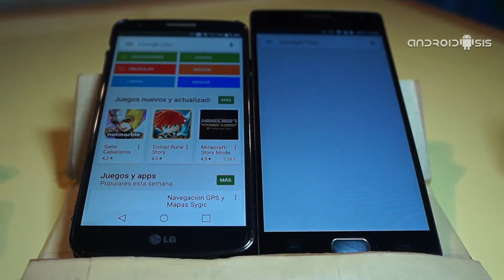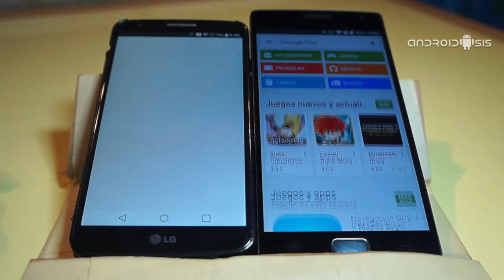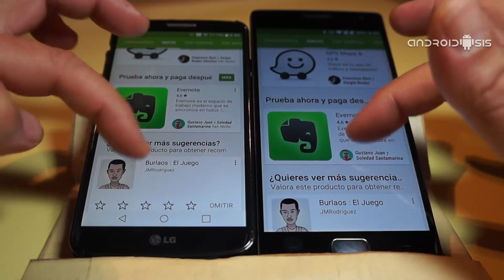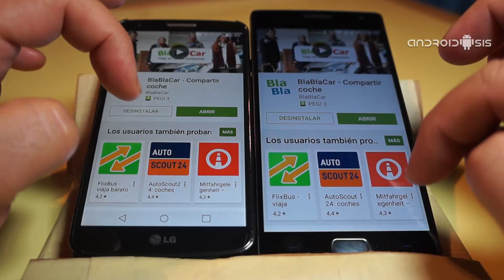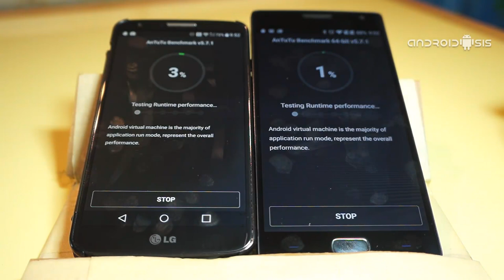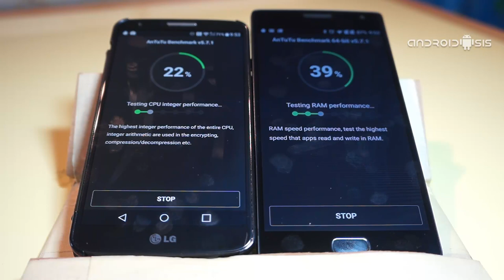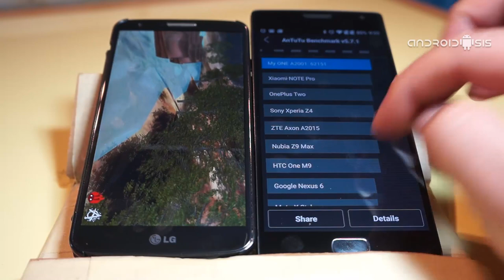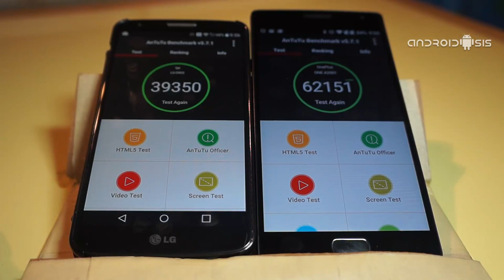Oneplus 2 vs LG G2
Otro test de velocidad Androidsis en donde enfrentamos a dos grandísimos terminales como el Oneplus 2 VS LG G2. ¿Podrá el legendario LG G2 con el último buque insignia de Oneplus?

Más información: (post en construcción)